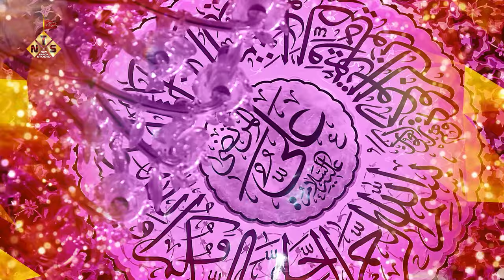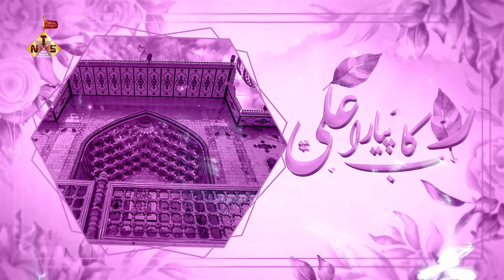13 RAJAB MANQABAT 2024-1445 | RAB KA PIYARA ALI-13 RAJAB NEW MANQABAT MOLA | ABI HUSSAINI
13 RAJAB MANQABAT
13 RAJAB NEW MANQABAT 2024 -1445
RAB KA PIYARA ALI
NEW MANQABAT MOLA ALI
MANQABAT SAB SE AALA ALI
ABI HUSSAINI
Video Details
Reciter : ABI HUSSAINI
Poet : Mazhar Lucknowi
Composer : ABI HUSSAINI
Vocal: New Track Studio Lucknow
Audio & ODS STUDIO
Camera: KAFEEL HAIDER
Video : New Track Studio Lucknow
Edit By : Mazhar Lucknowi
Imran Hussain &
All My Team Who Supported me.

"RAB KA PIYARA ALI-13 RAJAB NEW MANQABAT MOLA" - A Divine Tribute and Devotional Manqabat
In this captivating video, we present to you a mesmerizing collection of Manqabat dedicated to the blessed occasion of 13 Rajab. Join us as we embark on a soul-stirring journey, immersing ourselves in the divine celebrations of this auspicious day. Immerse yourself in the ethereal beauty of these majestic Manqabat, overflowing with devotion and love. Witness the profound expressions of faith and spirituality as renowned artists enchant us with their melodious voices and heartfelt performances. As we embrace the spirit of 13 Rajab, we invite you to dive into the essence of this blessed occasion. Through this video, may you find solace, peace, and a renewed connection to the divine. Let the enchanting lyrics and soothing melodies transport you into a realm of profound spirituality and inner reflection. Experience the power of music combining with the divine celebrations! Each carefully crafted Manqabat is bound to touch your heart and uplift your soul. Feast your ears upon the harmonious symphony of devotion, righteousness, and praise in honor of the revered personalities associated with this blessed day. Join us in this spiritual journey and be part of this profound celebration. Don't miss out on the opportunity to indulge in this divine experience – a perfect blend of devotion, artistry, and reverence. Embrace the mesmerizing spirit of 13 Rajab through this enchanting collection of Manqabat. Watch now and let the divine celebrations immerse your soul in everlasting bliss.

 NEW TRACK STUDIO,NEW TRACK STUDIOLUCKNOW,

Divine Celebrations: Embracing the Spirit of 13 Rajab with Majestic Manqabat"